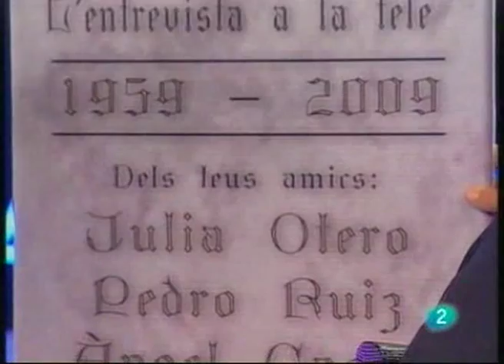Julia Otero - Disculpin la interrupció (2/2)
Entrevista de Carolina Ferre a Julia Otero en el programa Disculpin la interrupció (Segunda Parte)